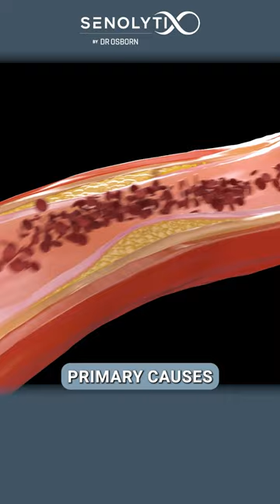High Blood Pressure Meds for Healthy People? | Dr. Brett Osborn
In this video longevity medicine expert Dr. Brett Osborn from Senolytix explains why it might make sense for healthy people to take high blood pressure medicine to optimize their health and reduce the risk of heart attack and stroke in the future.

**About Dr. Osborn:**

Dr. Osborn is an NYU-trained Board-Certified Neurosurgeon and Section Chief at St. Mary’s Medical Center, a Level I trauma center in West Palm Beach, FL. His practice is geared toward managing brain and spine-injured patients in the acute setting. Dr. Osborn has performed thousands of brain and spine injuries in his 20+ years of practice. He also holds a secondary certification in Anti-Aging and Regenerative Medicine from the American Academy of Anti-Aging Medicine and a CSCS honorarium from the National Strength and Conditioning Association.

When not performing surgery, Dr. Osborn brings his focused attention to the practice of Longevity Medicine. He brings his extensive knowledge and experience to his patients in through nutritional interventions, strength training, pharmaceuticals and supplements, and stress reduction to stave off age-related disease and optimize “healthspan” (the time during which one remains disease free and functional).